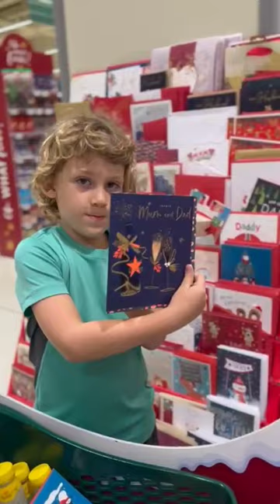It's beginning to look alot like Christmas